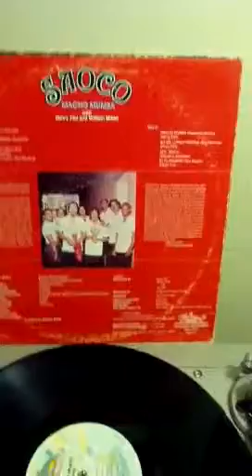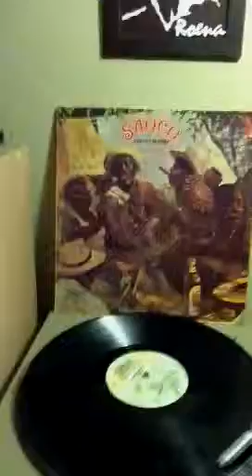Paso Fino - Saoco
Canta: Henry Fiol
Album: Macho Mumba
Label: Salsoul Records 1977 LP